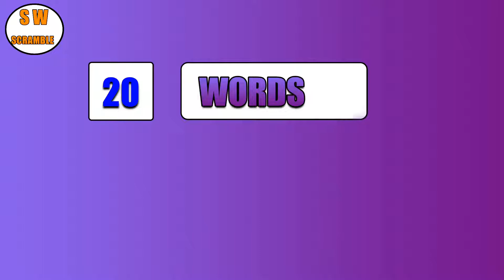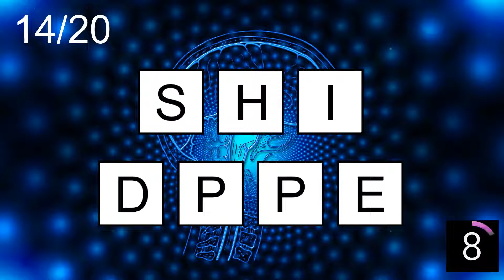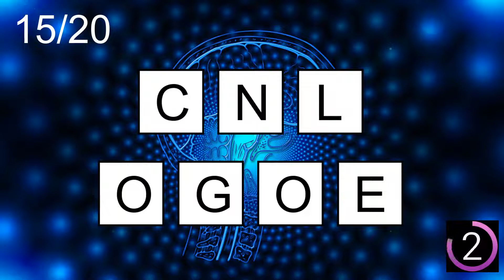7-Letter Scramble Words- 31 |Jumble Word Game- Guess the Word Game | SW Scramble